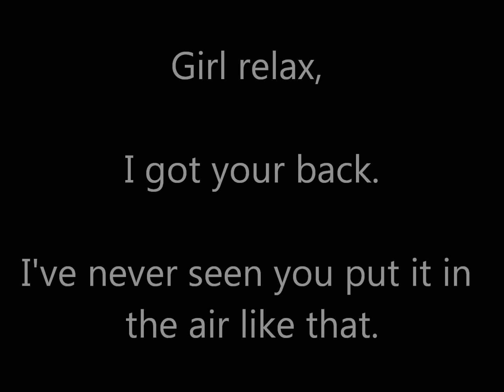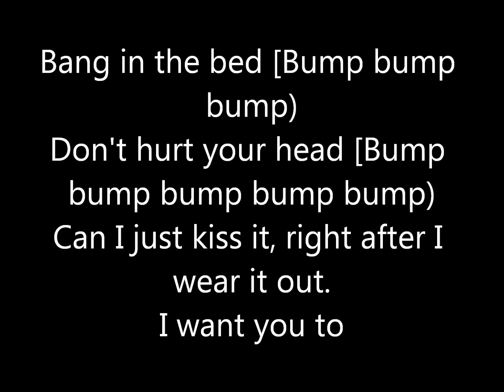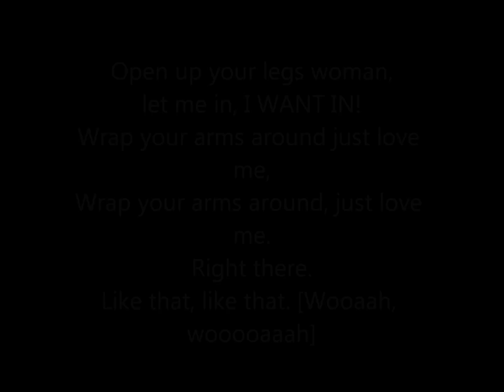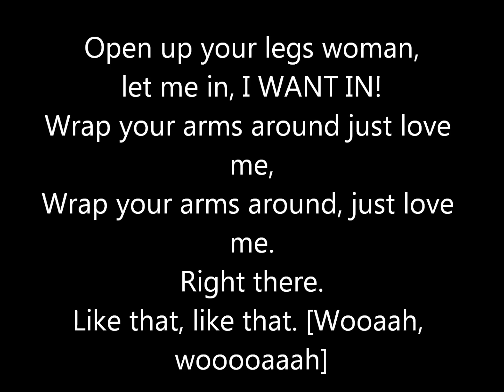Favor Lyrics Lonny Bereal Ft. Kelly Rowland